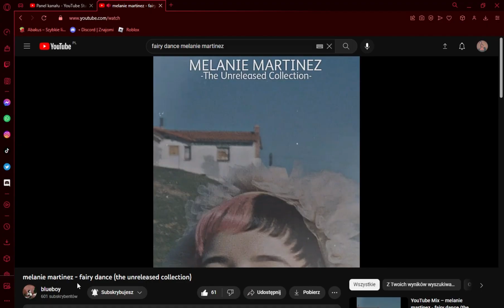melanie martinez fairy dance UNRELEASED SONG